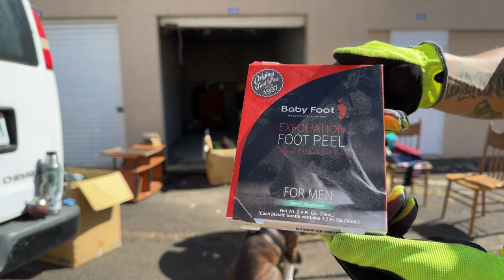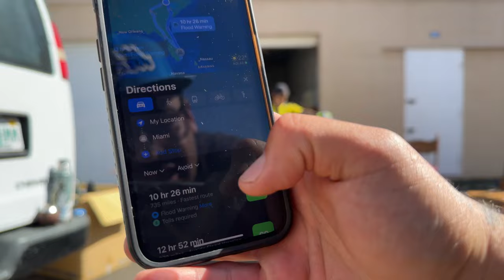Revisada en vivo !! VENITE A DESCUBRIR LOS TESOROS JUNTOS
Vamoyvamo 🇺🇾🇺🇸